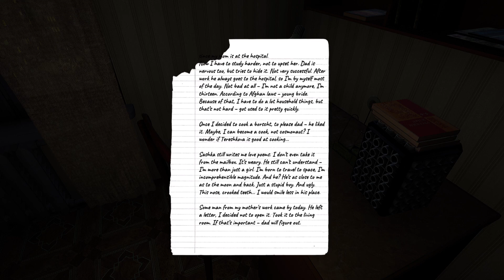🎮 Bright Lights of Svetlov 🏆 Good job! Completed all tasks!